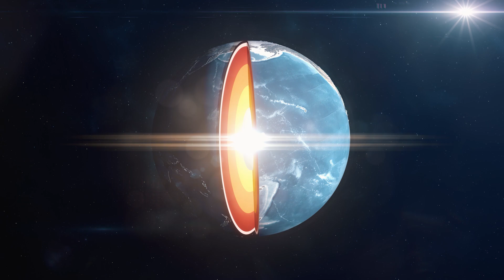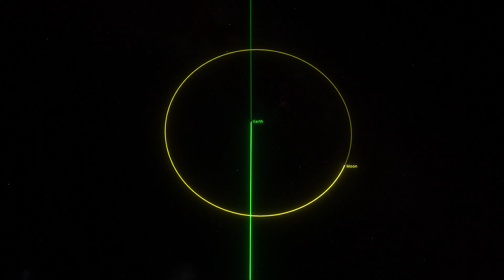What Would Happen to Us if the Sun Lost its Gravity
The Sun is the most important object in our solar system, providing the energy that sustains all life on Earth. Without it, the solar system would be a cold, dark, and lifeless place.

Produced, directed, and edited by:
Ardit Bicaj

Narrated by:
Russell Archey

Graphics:
Space Engine

A big thank you to our lovely channel members:
Damon Reid
Joseph Pacchetti
john roberts
Robbie Kabali
Joe Matz